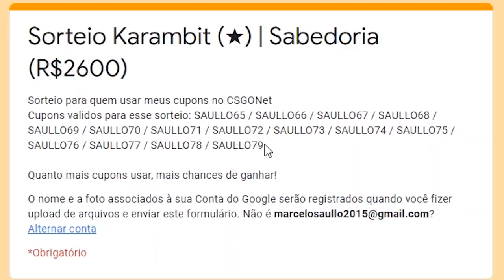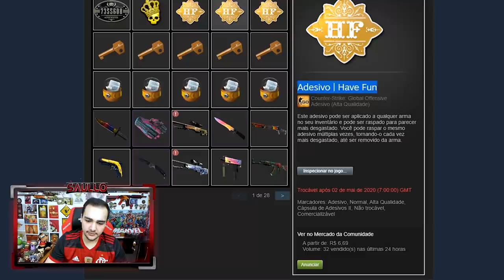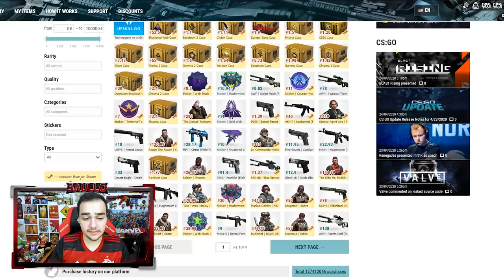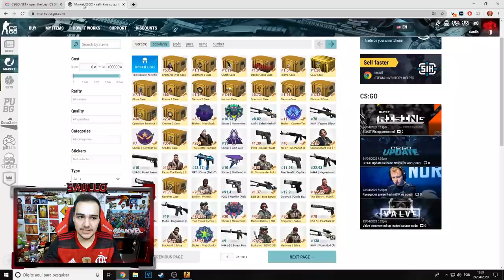Em busca do CROWN (Foil)... ELE VEIO! [ Adesivo de R$2000 no CSGO 🤑 ]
Ganhei o adesivo Coroa Brilhante no CSGO! Ele vale quase R$2000!